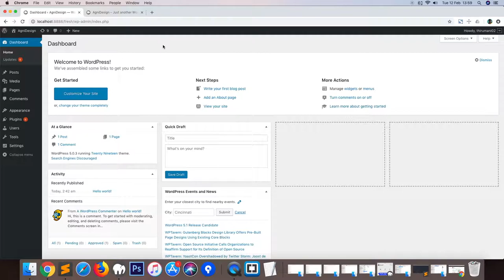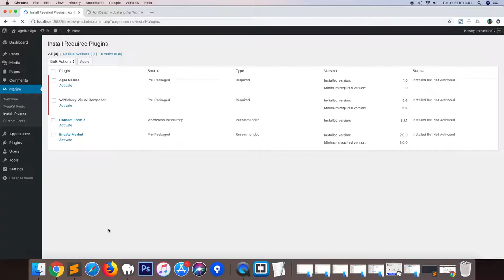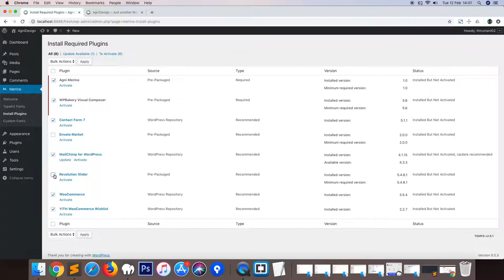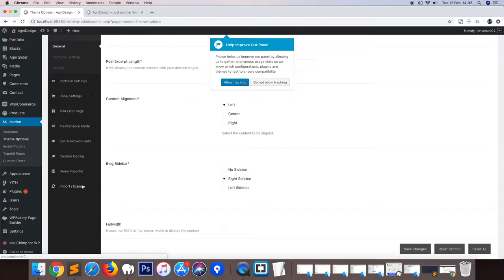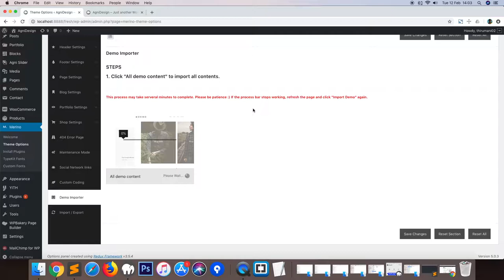Tutorial 1 - Installing WordPress theme - Merino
This is a video tutorial for installing our eCommerce WordPress theme Merino & Importing its demo content with one-click. Merino is available exclusively at themeforest Anyone can purchase and create an awesome shop using Merino.